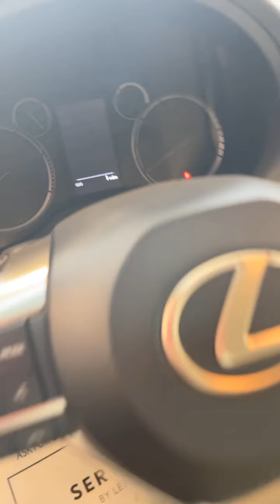The All New 2022 Lexus GX 460 First & Walk Around Review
Hello every one welcome to my channel.do you want to buy & sale some thing please watch my video.my channel made video about how to buy and sale every thing.The All New 2022 Lexus GX 460 First & Walk Around Review.